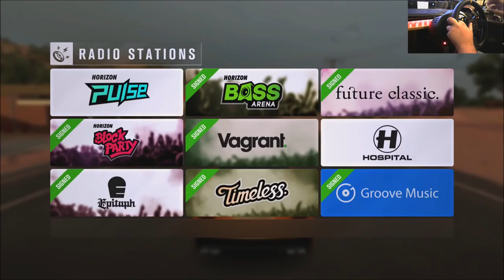[LP] Horizon 3 // When Can I Leave Surfers Paradise???